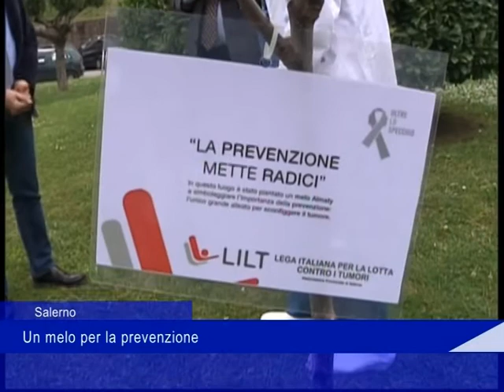Ruggi prevenzione Salerno 21 Aprile